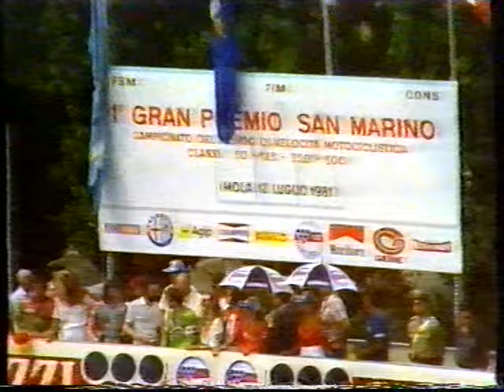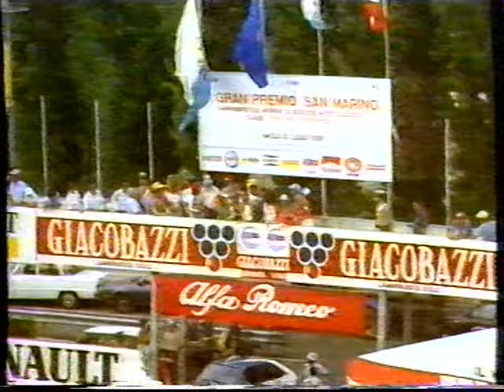MotoGP - GP - RR Grand Prix ´81 - Imola - 250cc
Grand Prix - Motorcycle Racing - 1981 - Imola - 250cc -, 1. Toni Mang, 2. Roland Freymond, 3. Jean Francois Balde, 4. Pier Luigi Conforti, 5. Therriy Espie, 6. Jean Louis Tournadre, 7. Christian Estrosi, 8. Patrick Fernandez, 9. Jacques Bolle, 10. Didier de Radigues,